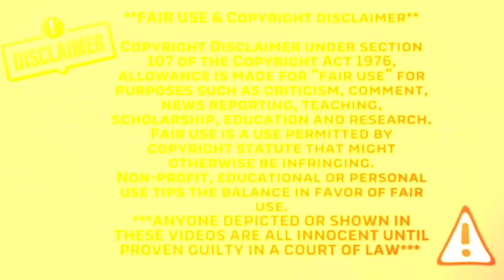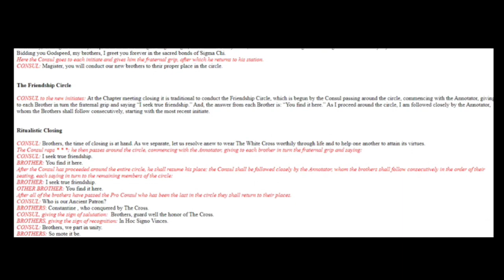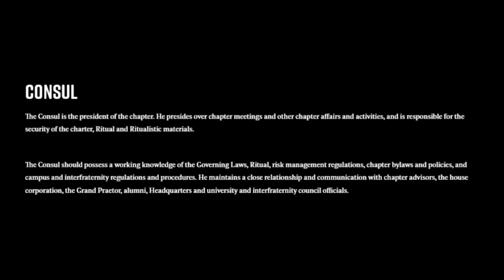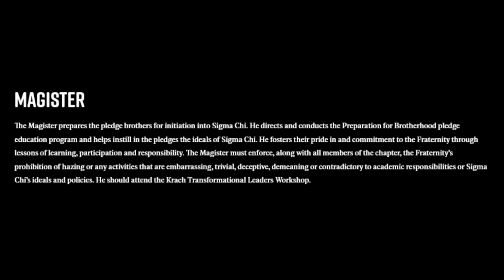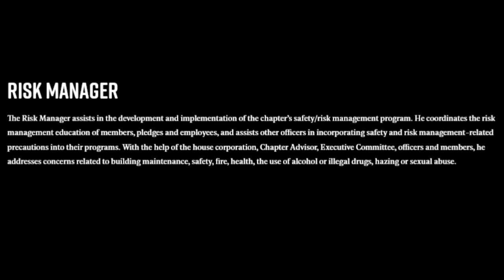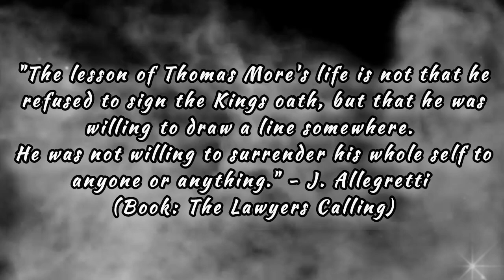Idaho4 - Sigma Chi Frat Boys - Inside Look at Initiation & Ritualistic Aspects of "Brotherhood*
Sigma Chi - University of Idaho SUS BOYS. Pt. 1.5

Always appreciated :)